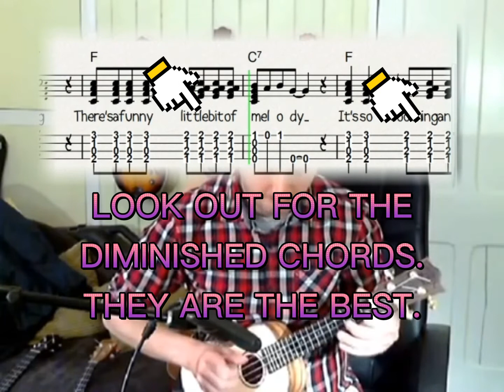Ja-Da - Ukulele Tab Playalong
Is this easy? It’s easy-ish is it. It is.